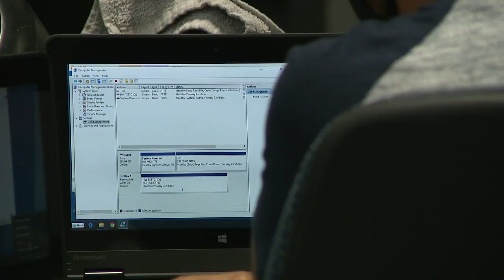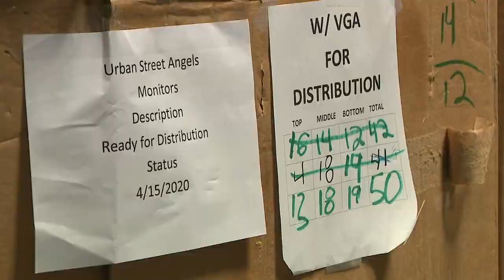Local Nonprofit Helps Bridge Digital Divide For Families With Laptops, Low-Cost Internet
A Miramar-based nonprofit is helping local families connect to the internet at a time when some 90% of California students are starting their school years doing distance learning amid the COVID-19 pandemic.